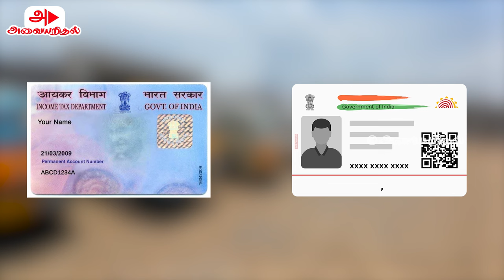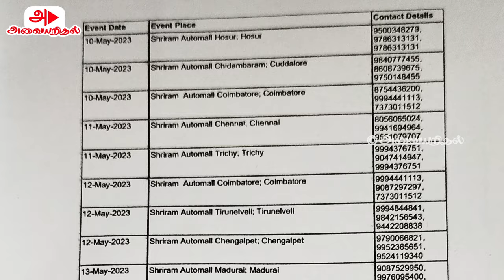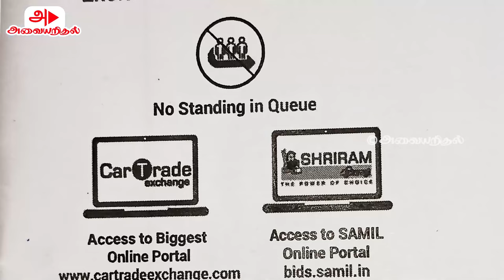Shriram Automall Chengalpattu | How to Buy Shiram Auction Car | Automall 2023 | Buy used car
This video explains you about how to buy shriram automall acution car, watch complete video to know more...

Shriram Automall conducted in all over India and in Tamilnadu they conduct in Shriram Automall Chennai, Madurai, Coimbatore, Chengalpattu, etc.,